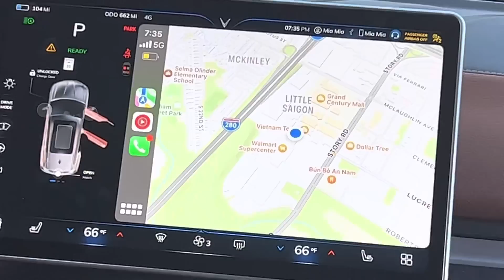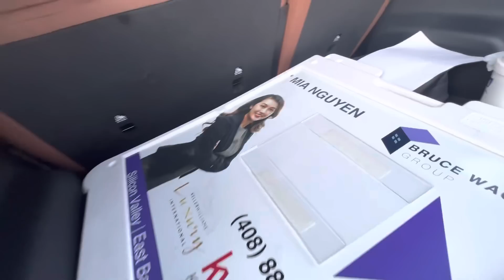Nữ Việt Kiều Mia Nguyễn chia sẻ trải nhiệm xe Vinfast VF8 màu cam duy nhất tại San Jose California